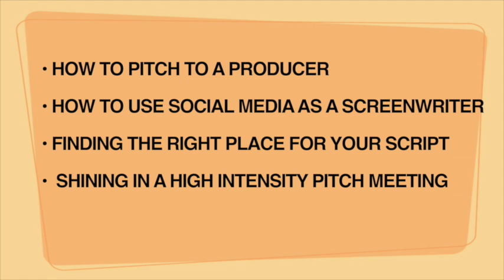Selling your Screenplay thru Social Media | Jacob Stuart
The Hollywood International Film Academy is having a course on "How to Sell Your Screenplay thru Social Media.  This class will be taught by award-winning screenwriter Jacob Stuart.